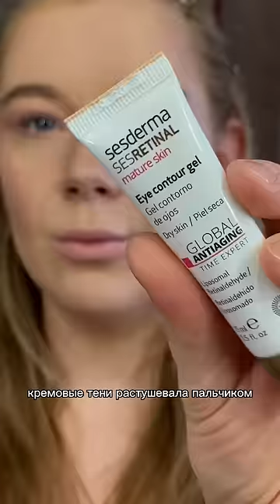МАКИЯЖ НА СВИДАНИЕ БЕЗ КИСТЕЙ😱